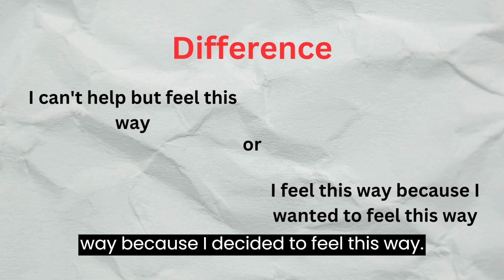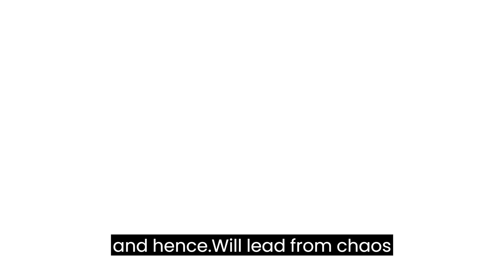How to think Straight without any chaos | Connecting Neurons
Have you ever struggled to make a decision, or found yourself overwhelmed by conflicting thoughts and opinions? It can be hard to think straight in a world filled with distractions, biases, and conflicting information. But mastering the art of clear thinking is crucial for making sound decisions, solving problems, and achieving your goals.

In this video, we'll explore the science of clear thinking, and provide you with practical tips and strategies for improving your cognitive functioning. Whether you're a student, a professional, or simply looking to improve your mental clarity, you'll find valuable insights and tools in this video.

We'll start by discussing the common barriers to clear thinking, such as cognitive biases, emotional distractions, and information overload. We'll then dive into the key strategies for thinking straight, including mindfulness, cognitive reframing, and critical thinking.

You'll learn how to identify and challenge your own biases, how to use visualization and other mental techniques to clear your mind, and how to use logical reasoning and problem-solving strategies to arrive at better decisions.

Remember, clear thinking isn't just a skill, it's a mindset. By mastering the strategies and techniques we'll cover in this video, you'll be able to approach every decision with clarity and confidence, and achieve your goals with greater ease and effectiveness.